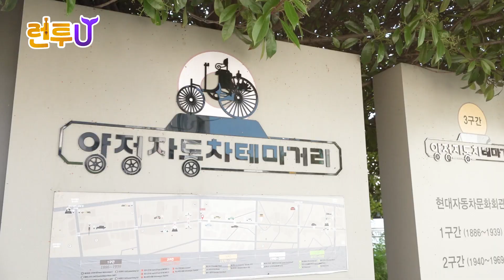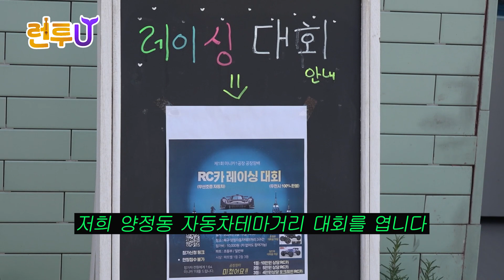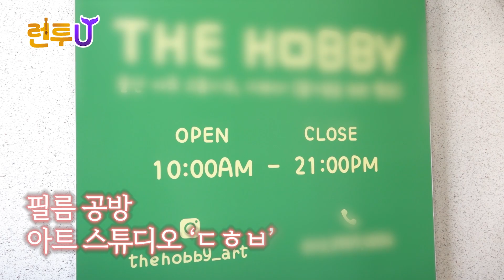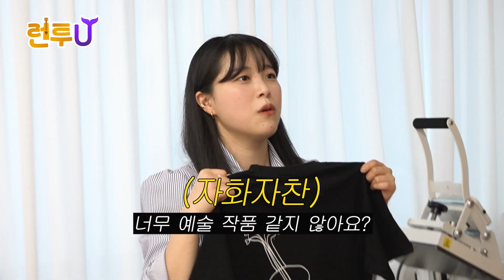울산에 이런 곳이?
즐거운 울산! 재밌는 울산! 울산으로 달려가자! [런투U] 멜팅사운드 보컬 김나예가 보여주는 즐겁고 재밌는 울산! 이런 곳이 있었어??? 울산의 이색체험들을 알아보러 런투U